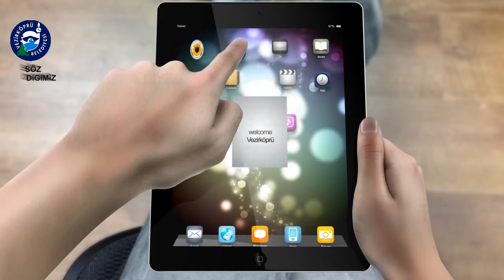VEZİRKÖPRÜ BELEDİYESİ RESMİ WEB SİTESİ TANITIMI (The MustNet)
mustinet production